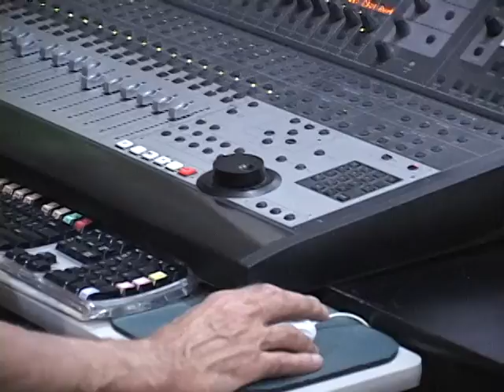Stank Face, Funkumentary, Day 1 A CAMERA VIDEO 2 OF 2 1st EDIT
Stankface Funkumentary w/Mario Rodriguez  at Stolen Moments Studio, Dobbs Ferry NY,..during first day of recording album.
 This band can play any genre,..here they are in their funky stage!
First Cut- A CAMERA VIDEO 2 OF 2

Directed- Vincent Lanza
Stedicam operator- Don Glenn